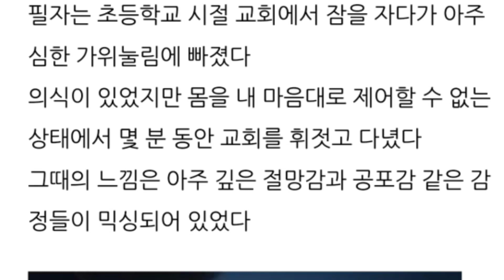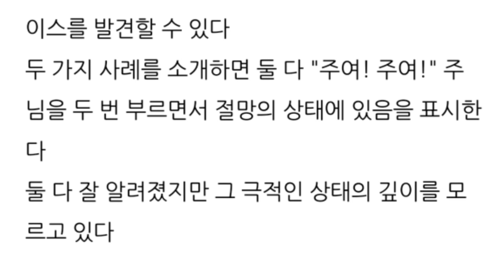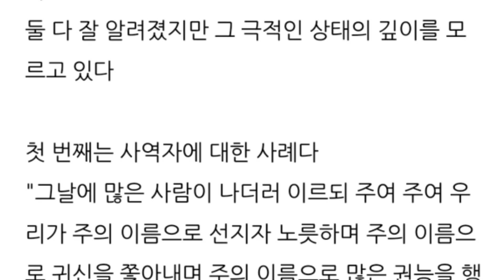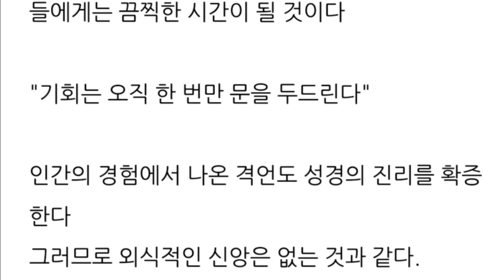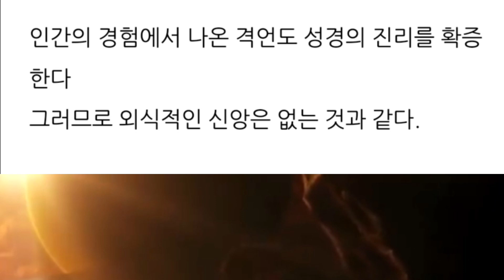기회는 오직 한 번만 문을 두드린다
• 카이로스
• 나레이션 / 김은아 집사